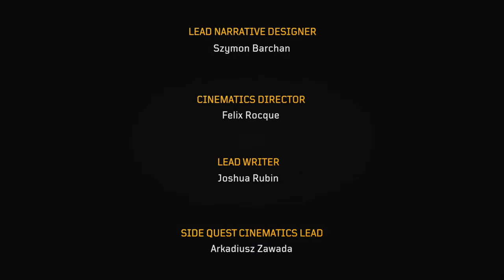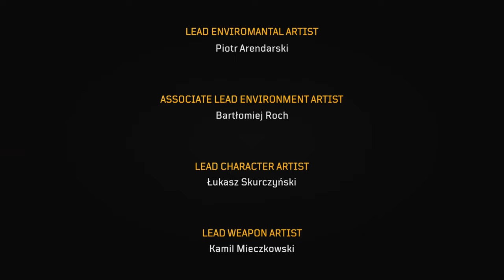Outriders New Game Plus Final Part, End of the Main Campaign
The Final Part before Worldslayer starts and the Finish for the game
Actually put my Drawing as a thumbnail for the last Part

Here Starts my Worldslayer lets Play, pretty soon

I have already recorded a bunch of Outriders Gameplay, and those Uploads are very Gigabyte heavy, they will need some time before viseable in 2k
But the game is so pretty I can't bring myself to turn the Graphics down

Furthermore I have Worldslayer preorderd so you will get all Worldslayer Content 2 Days earlier

This Month will be manly focused on Outriders Content.
Playing a punch of Outriders Worldslayer and after that Stray
Everythink Outriders should be manly recorded in english from now on...
..maybe